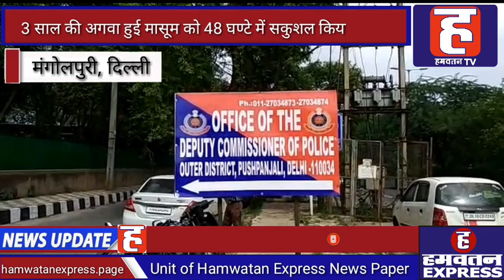Delhi की Rajpark थाना Police को मिली बड़ी कामयाबी, 3 साल की अगवा हुई मासूम को 48 घण्टे में किया बरामद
दिल्ली की राजपार्क थाना पुलिस को मिली बड़ी कामयाबी. 3 साल की मासूम बच्ची के अपहरण के बाद पुलिस महज 48 घंटे में मामले को सुलझाया. बच्ची का किडनेप करने वाले गिरोह के सभी सदस्यों को किया गिरफ्तार, आरोपियों ने बच्ची बेचने के लिए किया था किडनैप. मासूम को सकुशल बरामद कर बच्ची के परिवार को सौंपा. बच्ची का परिवार राजपार्क थाना पुलिस के SHO समेत तमात टीम और दिल्ली पुलिस के अधिकारियों का कर रहा हैं धन्यवाद. पुलिस ने गिरफ्तार आरोपियों से 84500 रूपए नकद राशि भी की बरामद. फिल्हाल पुलिस आगे की कार्रवाई में जुटी.
राजधानी दिल्ली की सुरक्षा व्यवस्था की जिम्मेदारी संभाल रही दिल्ली पुलिस आम लोगों की सुरक्षा के लिए प्रतिबद्ध है, और उसने यह साबित भी कर दिखाया है. दिल्ली की राजपार्क थाना पुलिस ने अपने स्लोगन दिल्ली पुलिस दिल की पुलिस को भी सार्थक कर इसका एक जबरदस्त उदाहरण प्रस्तुत किया है. जिले के DCP से प्रप्त जानकारी के अनुसार राज पार्क थाना पुलिस ने एक बड़ी सफलता हासिल कर एक हंसते खेलते परिवार की ख़ुशी भी दोगुनी कर दी है. दरअसल पूरा मामला बीते 6 अप्रैल का है जहां बाहरी जिला के राज पार्क थाना क्षेत्र के अंतर्गत आने वाले मंगोलपुरी के यू ब्लॉक से 3 साल की मासूम बच्ची के गुम होने की सूचना पुलिस को मिली. जिसके बाद राज पार्क थाना पुलिस समेत बच्ची के परिजनों ने उसे काफी ढूंढा लेकिन उसका कोई सुराग नही मिला. मामले की गंभीरता को देखते हुए राजपार्क थाना SHO अशोक कुमार के नेतृत्व में ASI अजय कुमार, हैंड कांस्टेबल राजेश, समेत कांस्टेबल घनश्याम, ओमबीर, अजय व निशी आदि की एक टीम गठित की गई. चूंकि मामला 3 साल की मासूम के संदिग्ध परिस्थितियों में गायब होने का था तो इसलिए पुलिस पहले से ही अपहरण के एंगल से भी जांच भी कर रही थी. पुलिस टीम ने भी अपनी सक्रियता दिखाते हुए बच्ची को ढूंढने का काम शुरू कर दिया और आसपास के सेकड़ो लोगो से पूछताछ कर घटना स्थल के करीब लगे दर्जनों कैमरो की फुटेज को खंगाला जिसमे एक फुटेज में उक्त बच्ची के साथ एक महिला की धुंधली सी तस्वीर दिखी.
सीसीटीवी फुटेज में दिख रही संदिग्ध महिला की पुलिस ने गहनता खोजबीन की ओर आखिरकार काफी मशक्कत के बाद उस तक पहुँच गयी जिसकी पहचान रवि और उसकी पत्नी के रूप में हुई. पुलिस ने जब इनसे सख्ती से पूछताछ की तो उन्होने अपना गुनाह कबूल करते हुए बताया एक महेश नाम के शख्स ने पैसे के बदले इस काम को करने को कहा, जिसके बाद महेश को भी गिरफ्तार किया गया. महेश ने पुलिस पूछताछ में उसने बताया कि रामप्रसाद नाम के शख्स ने अपनी बहन को बच्चा देने के लिए यह काम उन्हें सौंपा था जिसके बाद रामप्रसाद को गिरफ्तार कर बच्ची को राजपार्क पुलिस ने सकुशल बरामद कर लिया है. पुलिस उपायुक्त ने बताया कि इस पूरे घटनाक्रम में कुल 5 लोगों को गिरफ्तार कर उनके कब्जे से 84500 रूपए नकद राशि भी बरामदगी की गई है.
वहीं बच्ची के परिवार ने बताया कि उनकी मासूम को अपहरण करने वाले दम्पति ने 1 लाख रुपये में अपने पति से अलग रहने वाली महिला को बेच दिया गया था. जिसकी कोई औलाद नही है. फिल्हाल 3 साल की ये मासूम बच्ची अब अपने परिवार के साथ है, और हंस खेल रही है. वहीं अब मासूम बच्ची के परिजन राजपार्क थाना पुलिस की इस कामयाबी के बाद पुलिस टीम की तारीफ़ करते नहीं थक रहे है. ओर हाथ जोड़कर परिवार दिल्ली पुलिस का धन्यवाद कर रहा है. इसमें कोई दोहराय नहीं है कि इस घटनाक्रम में राजपार्क थाना पुलिस की कार्यशैली काबिले तारीफ है. क्योंकि पुलिस ने जिस तेजी के साथ काम किया उससे एक मासूम ना केवल अपने परिवार को सकुशल वापिस मिल गई है बल्कि बच्ची के साथ होने वाली अनहोनी को भी रोक दिया है. जिसके बाद से परिवार अब पुलिस को अपने लिए भगवान तक बता रहा है.